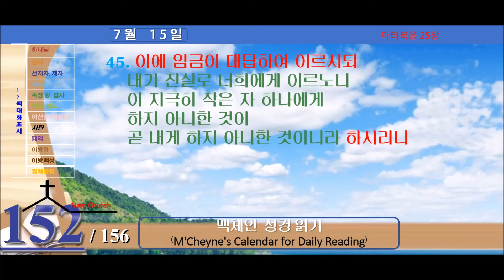맥체인 성경읽기 (7월 15일)